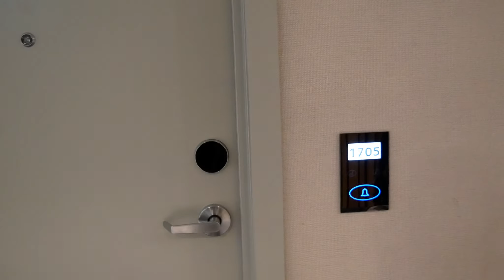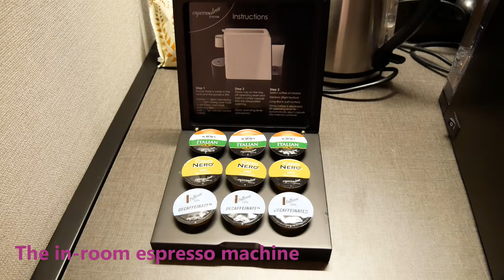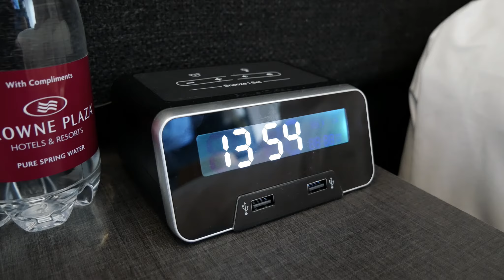Crowne Plaza Christchurch, New Zealand - Executive rooms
A walkthrough of the Crowne Plaza Hotel in Christchurch New Zealand. Views from the 17th floor on new year's eve.

Equipment: Panasonic Lumix G85